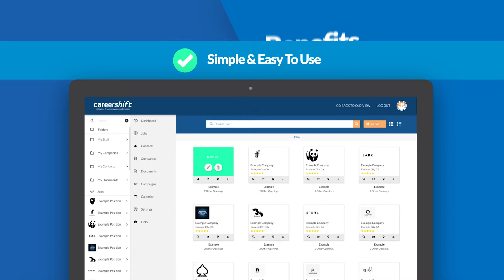CareerShift | Motion Graphics | Info Video 30 Sec Spot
Green Bean Studio 30 Second Spot for the CareerShift, Career Search Platform. All media is property of Green Bean Studio and CareerShift.